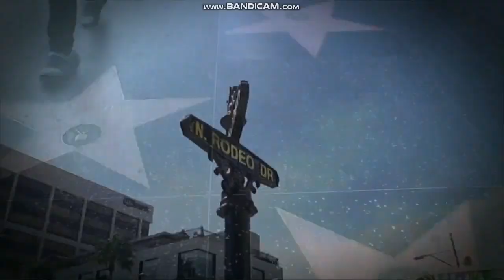NFL on Fox "Buccaneers vs. Rams" open September 29, 2019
Opening to the Tampa Bay Buccaneers-Los Angeles Rams home football game from United Airlines Field at the Los Angeles Memorial Coliseum in Exposition Park.
With Chris Myers and Daryl Johnston
Taken after "WWE Wrestlemania's Legendary Moments" special on Sunday, September 29, 2019 at 1:00pm on KTTV Fox 11 Los Angeles, California.